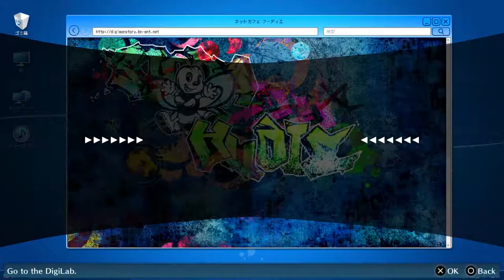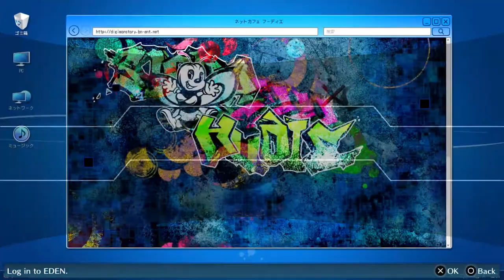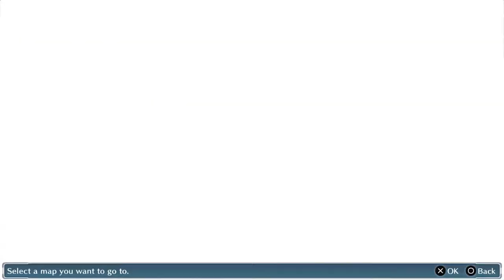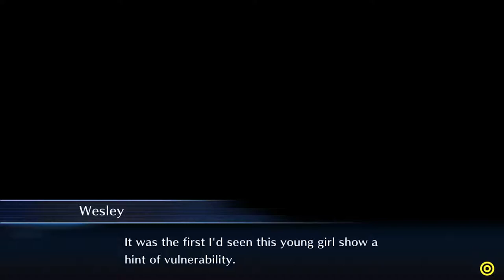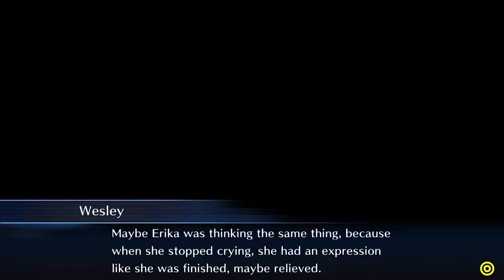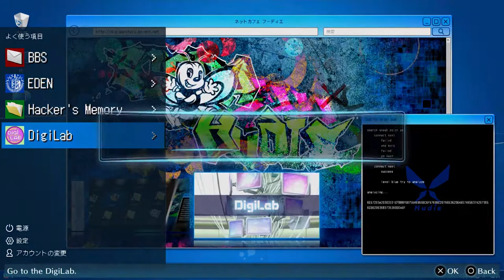Everything Will Be Alright Erika, I Promise | Digimon Story Cyber Sleuth Hacker's Memory Part 30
Welcome to my Digimon Story Cyber Sleuth Hacker's Memory Lets Play!
I have played the first Digimon Story Cyber Sleuth and I can't wait to play Digimon Story Cyber Sleuth Hacker's Memory!
So I hope you're ready to join me as we dive into the cyberspace, known as EDEN, in order to figure out who hacked our account and become the hero who saves the world along the way.

In today's episode we finally reach Ground Zero and Nokia's digimon, Agumon and Gabumon DNA digivolved into Omnimon! We also snuck into Kishibe's server to steal some info only to find out that she's a digimon called Crusadermon. We then go to the Metropolitan office to take down Kishibe, but Erika and her get into a little fight (which was very funny and hilarious, but a little scary) and Kishibe escapes before she can be captured. This is the best episode yet!